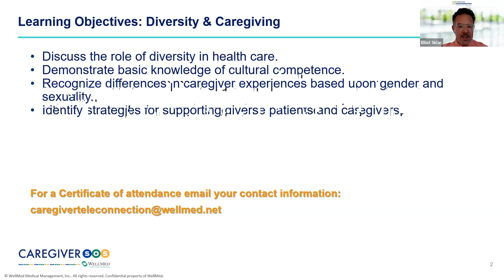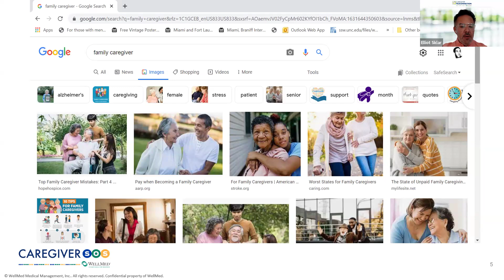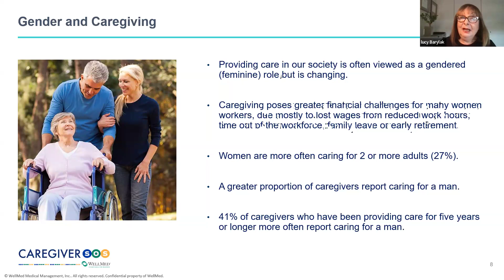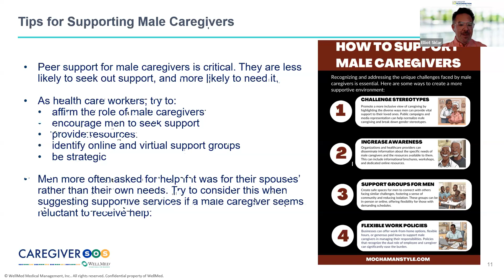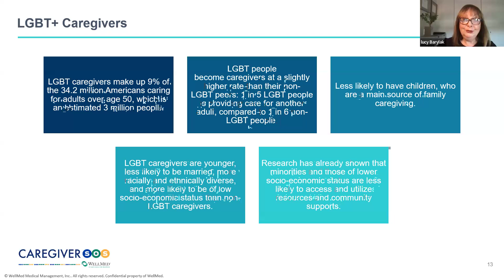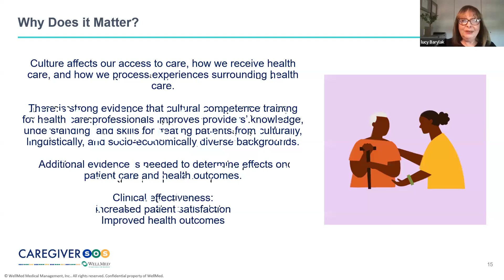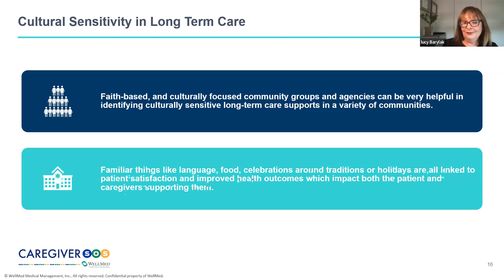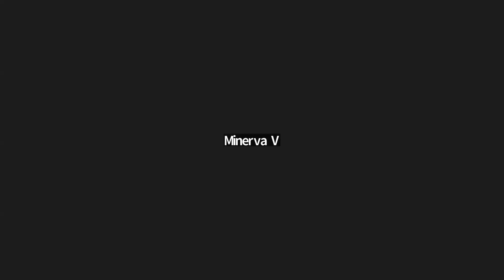Diversity & Caregiving w/ Elliot M Sklar and Lucy Barylak October 30, 2024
Learn about: the role of caregivers, dealing with difficult situations, diversity and culture, and where to find resources.

Healthcare workers can better serve patients through partnership with caregivers, but there is limited formal training and support on how to engage caregivers in care planning. This series will explore the role of caregivers and their experiences in supporting the health of loved ones. We will examine issues including difficult behaviors, elder abuse and advocacy, diversity and cultural competence and we’ll identify resources to support healthcare workers along the way. Certificate of attendance provided upon request.

Join us to discuss: Diversity & Caregiving
• How to support caregivers from different cultures
• Gender and sexuality
• Cultural competence in long term care planning, and in long term care settings